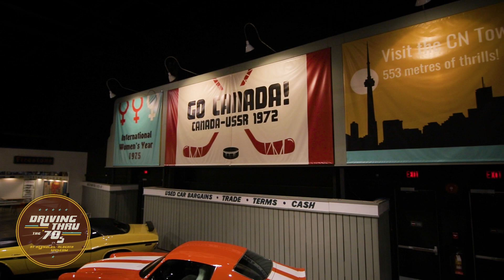1970s exhibition at Reynolds-Alberta Museum, Wetaskiwin Alberta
From the Oil Crisis and the Environmental Movement to Pop Culture and the Death of the Muscle Car, the Driving Thru the '70s exhibition is an exploration of what was happening in the contradictory and controversial 1970s.

Set against a backdrop of 1970s cars, we share the music, the movies, and 'the vibe' of what the decade was all about.